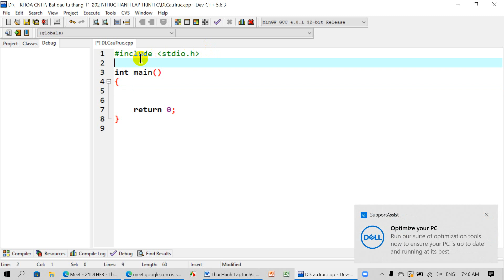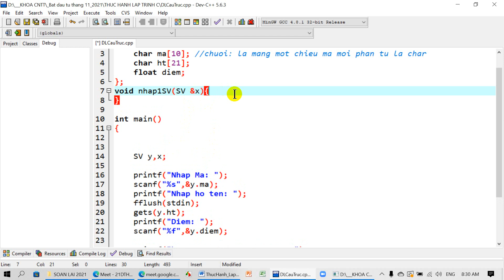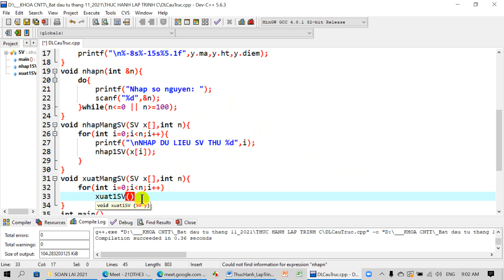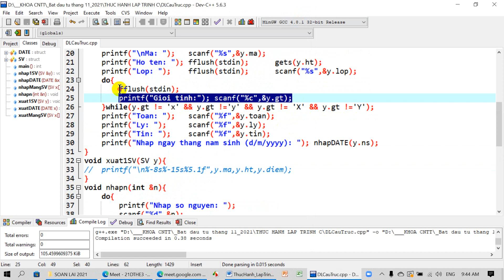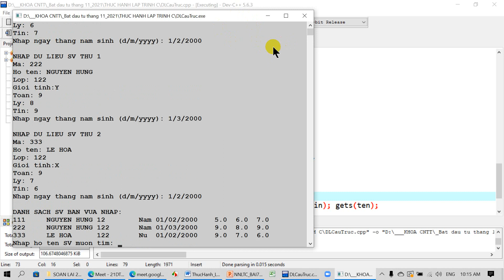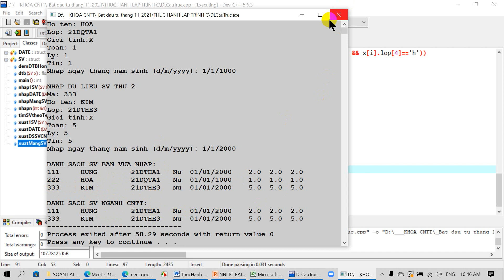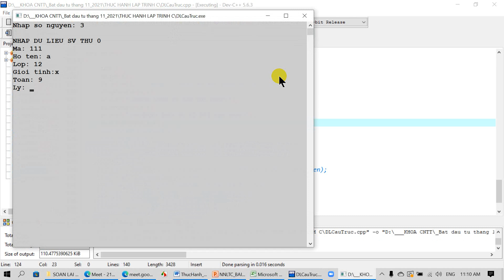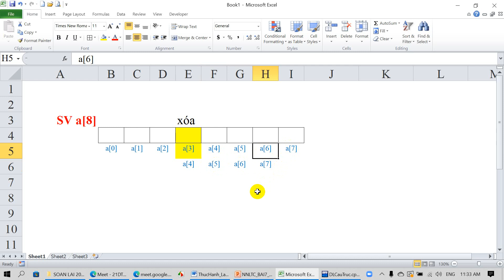Kiểu Dữ liệu có cấu trúc